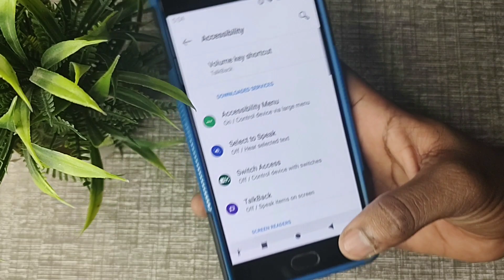How to turn on off switch access in chrome, chrome mein switch access on off kaise kare 1 1